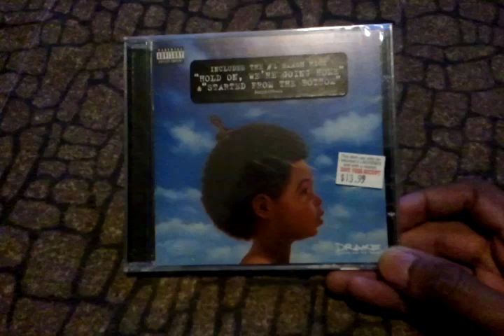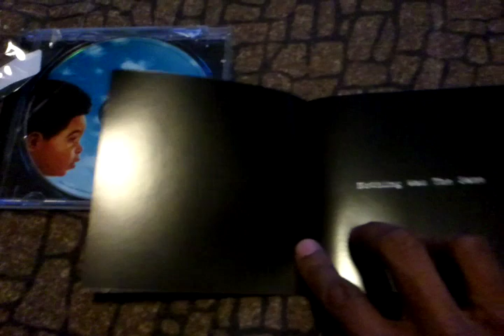CD Opening: Drake- Nothing Was The Same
Glad it finally dropped since I heard it weeks ago but so did the whole world lol